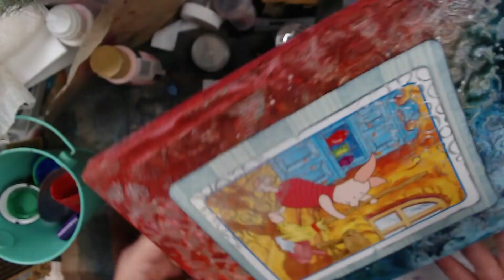VR - Mixed Media Canvas Process Video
Nicole's  birthday is July 19 🥳 She is hosting a Birthday Challenge 🎂

⭐️ Have your entry mailed by August 5th
⭐️ Send a birthday card
⭐️ 1 item Crafters choice in a Disney theme
⭐️ If you have crafty social media a VR or IG Post is much appropriated

The hashtag - arttherapywithus was created and owned by this channel: Melodimade
You are invited to join in and share videos containing your version of art therapy. Please be appropriate and kind in all dealings with collaborators. This is a judgment-free zone.
Please tag me by adding @melodimade to your videos and I will come to support you.

As soon as you sign up (5.00 row and up) you receive over 200 images to download and use for personal or small sales use.

--Snail...MAIL---
MelodiMade